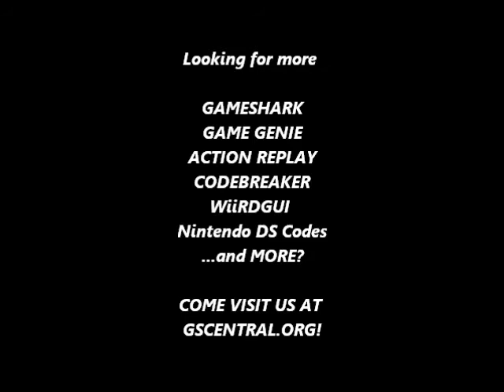GSCentral - Super Mario Bros 3 (NES) - Tail Hits Anywhere (GG)